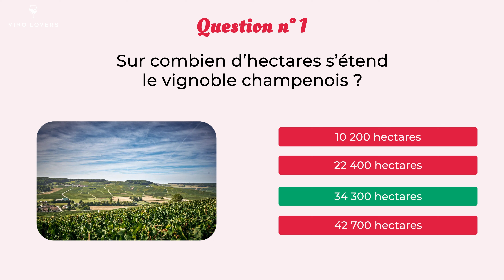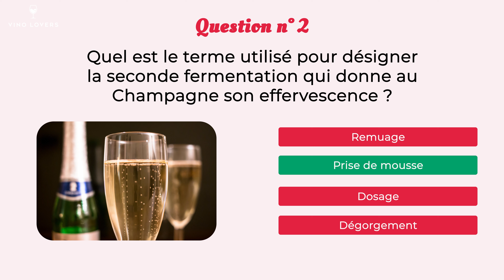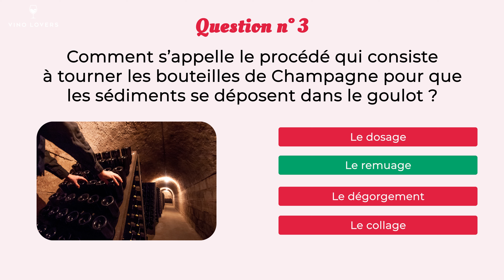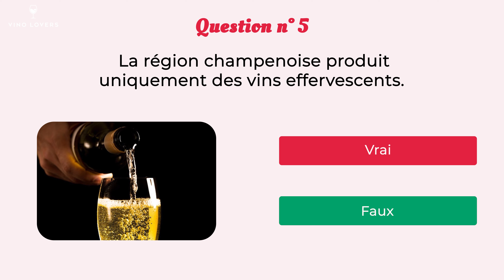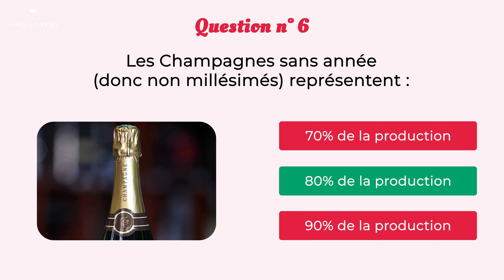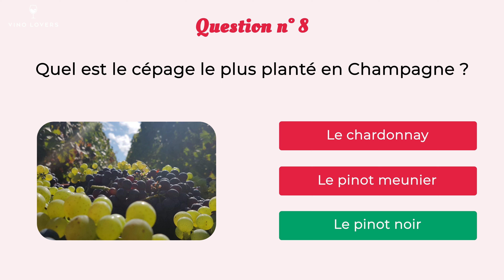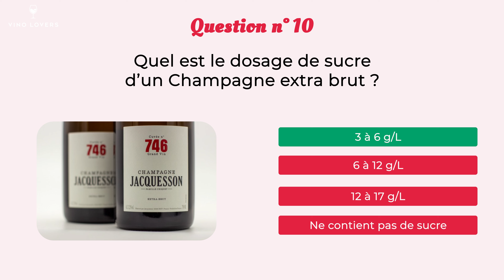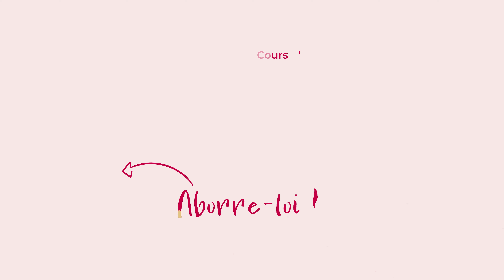Vino Quiz #5 : testez vos connaissances sur le Champagne 🥂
On se retrouve pour un quiz de 10 questions sur le Champagne. Connaissez-vous les secrets du plus célèbre des vins effervescents ? Partagez moi votre score dans les commentaires !

Pour ceux qui veulent en apprendre plus : le code CHAMPAGNE20 vous donne 20 euros de remise sur votre inscription à mon cours en ligne "Les secrets du Champagne".

À très bientôt pour plus de vidéos sur le vin !

✅ APPRENDRE LE VIN EN LIGNE

« Celui qui sait déguster ne boit plus jamais de vin mais goûte ses suaves secrets » - Salvador Dali

Savoir choisir la bonne bouteille en toute situation, reconnaître les arômes dans son verre ou accorder votre plat avec un vin adapté, ça ne s’improvise pas ! J'ai créé une Académie en ligne pour vous aider à devenir incollable sur le vin :

Des vidéos ludiques, des exercices pratiques, des quiz, des bonus, une box de vin livrée chez vous... Tout ce qu'il faut pour prendre confiance en vous et devenir un vrai connaisseur.
Que vous soyez dégustateur en herbe ou expert en devenir, amateur de bons vins ou hésitant lorsqu’il s’agit de choisir une bouteille au restaurant, la Vino Académie est pensée pour vous !

🍷 À PROPOS DE VINO LOVERS

Vino Lovers est une plateforme dédiée à l’apprentissage du vin depuis 2018.

Nous sommes là pour vous aider à mieux comprendre le vin pour mieux l’apprécier.
Notre but est de partager notre passion et nos connaissances pour rendre le monde du vin moins intimidant, moins snob et moins compliqué !

👨‍👦‍👦  REJOIGNEZ DES MILLIERS DE PASSIONNÉS

🥂 Apprendre le vin est un joli voyage ! Prêt à rejoindre l'aventure ? 🥂